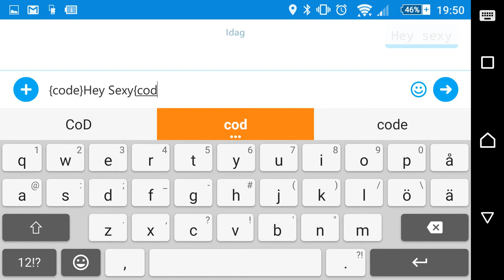HOW TO SCARE SKYPE FRIENDS FIT THE SCREEN EDITION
Trading rare pepes in comments